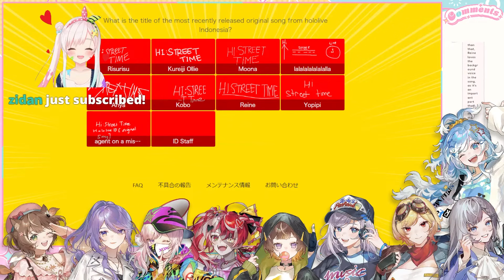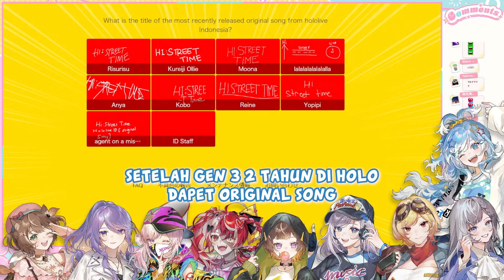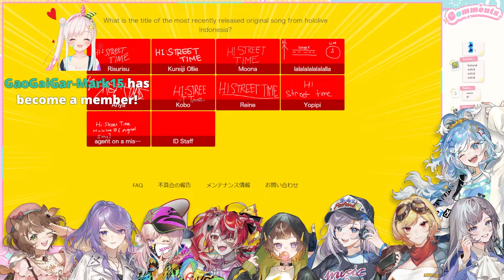Kobo diceng-cengin member Holo ID Karena "Suka ke Studio, Bercanda & Bergosip"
Momen Ketika Member Holo ID ngecengin Kobo

Time Stamps!
00:00 Hi:STREET Time
00:14 Kobo
00:58 Kaela
01:11 Zeta
01:49 Reine
02:41 Anya
03:25 Ollie
04:08 Risu
05:17 Moona
06:21 Iofi

SUPPORT
Area 15